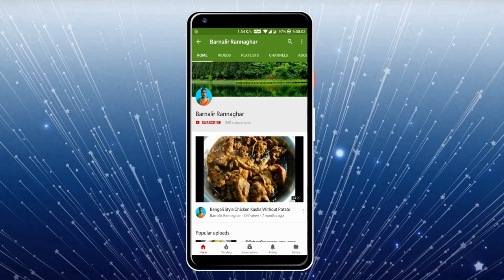সেদ্ধ ডিমের মজাদার ভর্তা | Bengali Boiled Egg Vorta